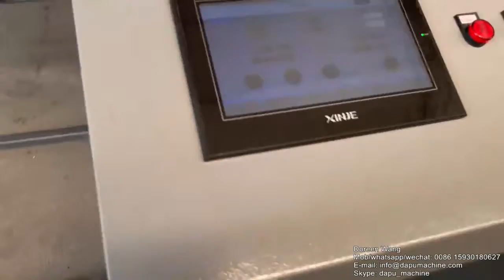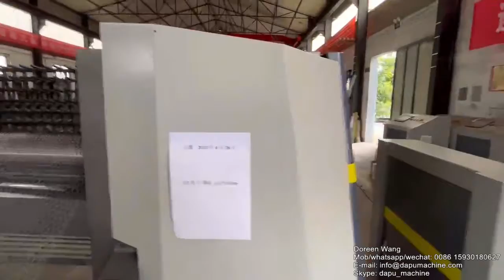Máquina de rede de arame hexagonal automática completa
A máquina de rede de arame hexagonal é usada para fazer a malha hexagonal e a malha de tecelagem de frango. A máquina é adequada para arame galvanizado ou arame revestido de pvc.